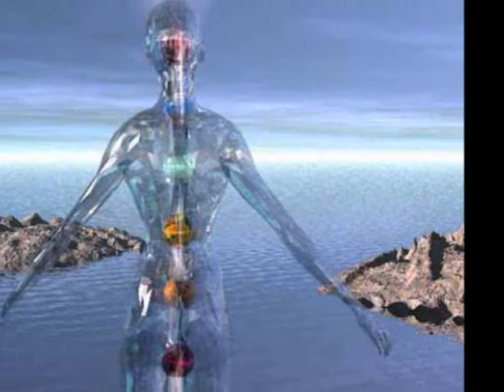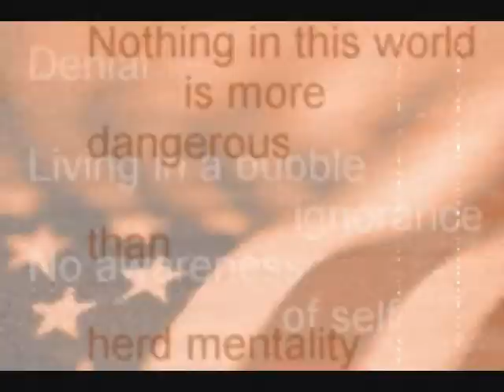Mr Disorder and Hookie - X Rated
theme: freeing your ego from the confines of your mind, once gone, your soul may reign free through the illusion of the grand dream.  Evolve, live in the present moment